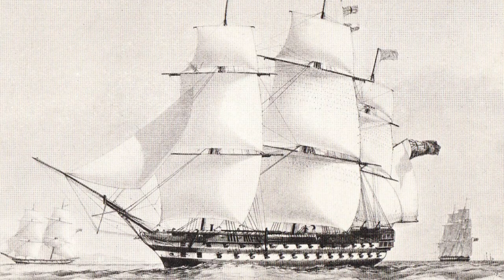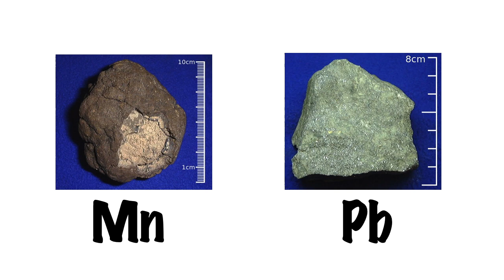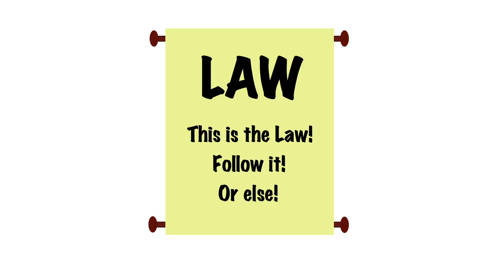Will There Be Countries on Mars?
If we send humans to Mars, will those people break off of society and form their own country or countries? In this video I explain why or why not Martian-Humans will or will not form their own countries? We also discuss the problems that prevent this from happening.